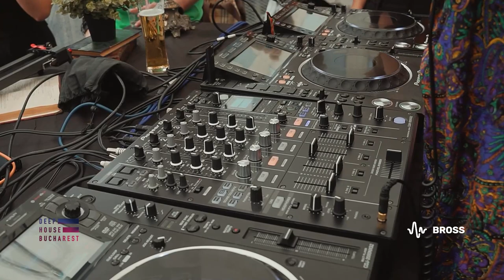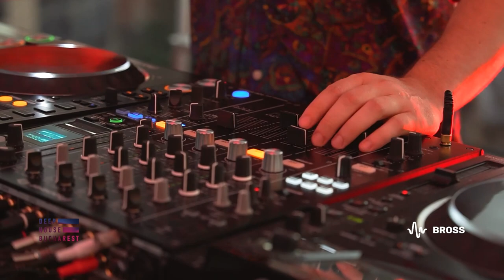Bross at Linea Rooftop in Bucharest 2021 [DHB meets WLP]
Amazing set by Bross at the first Rooftop edition of Closer to the Sun in Bucharest.
🎥 Video by: Moldoveanu Marius

💡 Deep House Bucharest channel has sole rights for publication of this content.